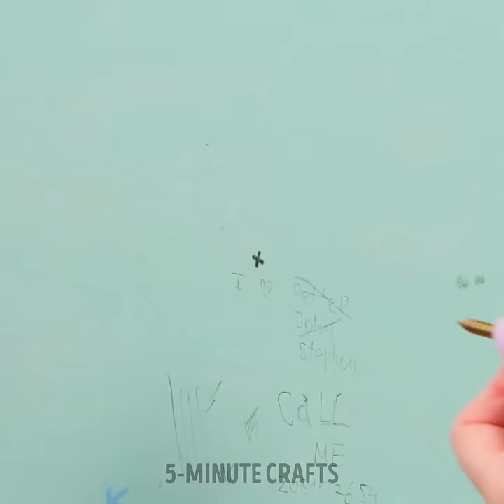Clever Repair Hacks You Can't Resist!